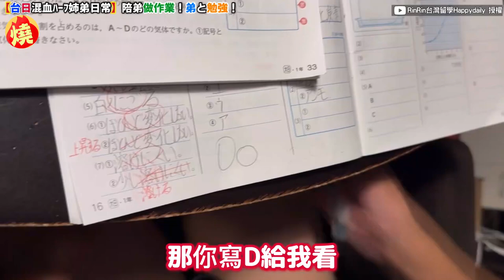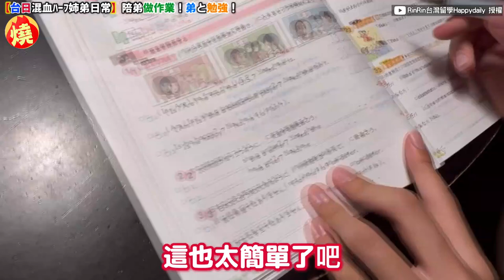台日混血妞打包回故鄉 她停留4天竟只為打疫苗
影音中心／陳登隆報導

台日混血YouTuber Lin，從小在日本長大，念大學時才來台灣讀書，伴隨著畢業之後的她，即將展開人生另一階段，Lin這次突然回到故鄉日本，帶著許多台灣伴手禮給家人，來接機的母親相當驚訝，她竟然帶一大箱行李回來，回到家見到久違的弟弟們，令Lin感到非常高興，她這才解釋，這次快閃回日本的目的，原來是要在日本規定期限內的免自費打疫苗，而她特別參加弟弟的學校運動會，讓大家了解真實的日本國中學生生活，4天快閃日本後，就要再回到台灣。